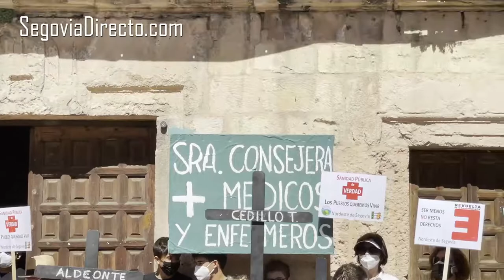POR UNA SANIDAD DIGNA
Manifestación en Sepúlveda contra los recortes en sanidad y por una sanidad rural digna